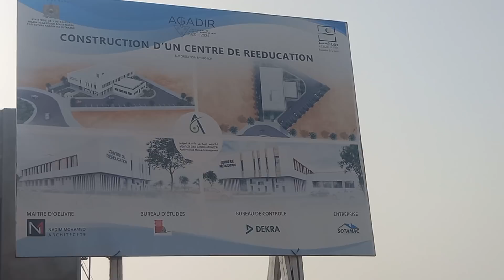مشاريع أكادير التي ستغير وجه المدينة 4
الحمد لله وعلى بركة الله تغطية شاملة لأهم المشاريع الملكية الكبرى بأكادير ... مشاريع_ملكية_ كبرى
تعرف مدينة
قناة ana jit متخصصة في تصوير مواقع البناء وورش العمل الكبيرة وأقواس بناء النطاط وأعمال الطرق والانفاق وبناء ممرات تحت أرضية  بأحدث المعدات والآلات والمعدات لبناء الطرق السريعة والأشغال العامة و الازفلت  و  النقل و اللوجستيك ونقل تراب الاوراش و بقايا البناء
 وكل ما يتعلق بالعمال والفنيين و المهندسين والطوبوغرافيين  والعاملين في عالم البناء في المملكة المغربية المغرب وفي جميع أنحاء العالم .

ana jit channel specializes in the photography of construction sites, large workshops, hopper arches, road and tunnel works, construction of underground passages with the latest equipment, machinery and equipment for the construction of highways, public works, asphalt, transportation, logistics and transportation of yard soil and construction residues. And everything related to workers, technicians, engineers, topographers and construction workers in the Kingdom of Morocco, Morocco and all over the world

ana jit channel est spécialisé dans la photographie de chantiers de construction, de grands ateliers, d'arches de trémie, de travaux de routes et de tunnels, de la construction de passages souterrains avec les derniers équipements, machines et équipements pour la construction d'autoroutes, les travaux publics, l'asphalte, le transport, la logistique et le transport de terre de cour et résidus de construction. Et tout ce qui concerne les ouvriers, techniciens, ingénieurs, topographes et ouvriers du monde de la construction au Royaume du Maroc, au Maroc et partout dans le monde

ana jit channel se especializa en la fotografía de obras de construcción, grandes talleres, arcos tolva, obras viales y de túneles, construcción de pasajes subterráneos con los últimos equipos, maquinaria y equipos para la construcción de carreteras, obra pública, asfalto, transporte, logística y transporte de tierra de jardín y residuos de construcción. Y todo eso concierne a los trabajadores, técnicos, ingenieros, topógrafos y trabajadores del mundo de la construcción en el Reino de Marruecos, en Marruecos y en todo el mundo.

كما يمكنكم متابعتنا على الفايسبوك

Derbi youssef

رقم  الواطساب للتوالص

Maroc    المغرب
morocco  المغرب
GAT
GATPELAR
CAT
CATpillar
TSOR
SNCE
מָרוֹקוֹ
CAMPEZO
SEPROB
son majeu
BGI Travaux
GTR
SMS
nabilum
BUIL DING ALUM
SOS MAJID
REDAL
eurologistique
EUROLOGISTIQUE
nge
NGE
LAMALIF
arzana
ematco
اتصالات المغرب
رضال
لماليف
الخرسانة
العقارات
الهلاوي
EL HALAOUI
التامين العقاري و السياحي
Assurance touristique et immobilière
Tourist and real estate insurance
AMMARI TRANS
  aromed
AROMED
ADM
ADM
oncef
ONCEF